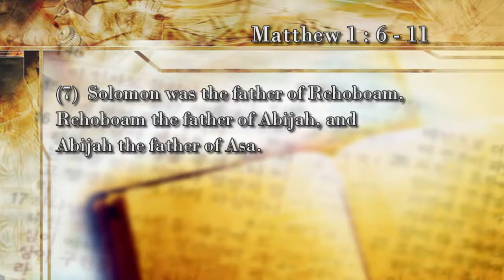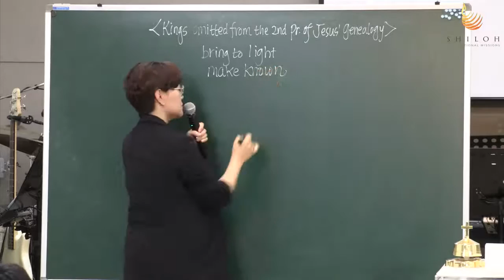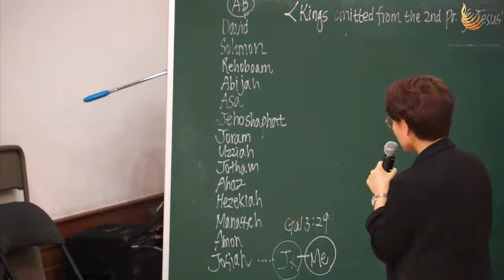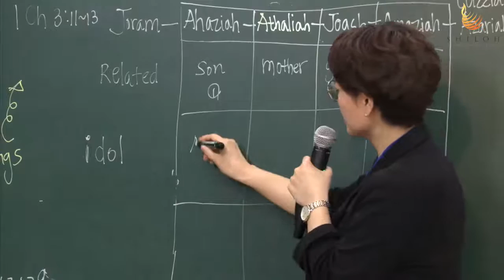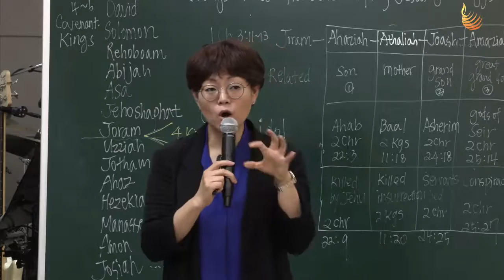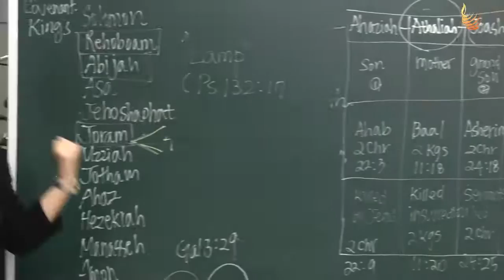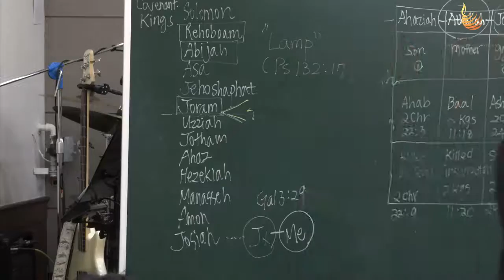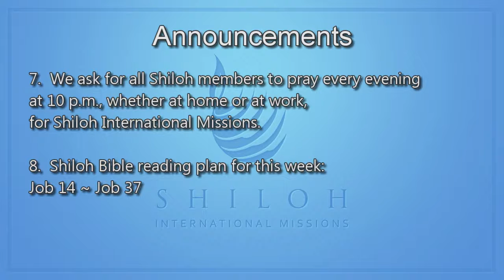20160605 Shiloh Worship Service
20160605
Sermon: "The Kings Omitted in the Second Period of Jesus' Genealogy" by Evg. Joanna Pae
Choral Anthem: "We Will Keep Our Faith Alive"